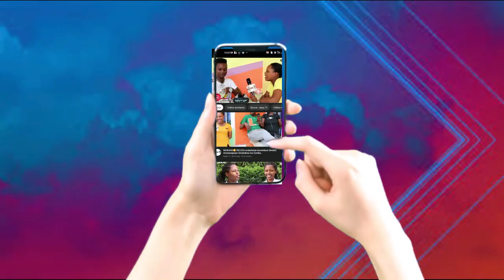KARABAYE!! Abakobwa bashaka kuvyarana na B-FACE || Turamukunda caane nukuri twomuha ivyo ashaka..